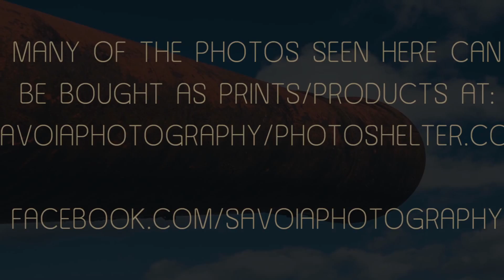Savoia Photography Top 30 Photos of 2014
Here's my personal Top 30 favorite photos/art of 2014. Mostly known and connected to music photography, it's this stuff (people, weddings, nature, etc) that really let my eye and art digitally connect. Many of these photos you can buy prints/products of

Special thanks for the video music goes out to my life-long bro Travis Bracht (Second Coming) with 5Revolt on this demo track "A Million Miles Away". Travis 5Revolt

(Prints) - No Commercial Use without permission. Facebook sharing is appreciated!